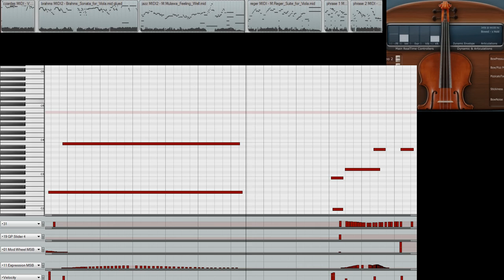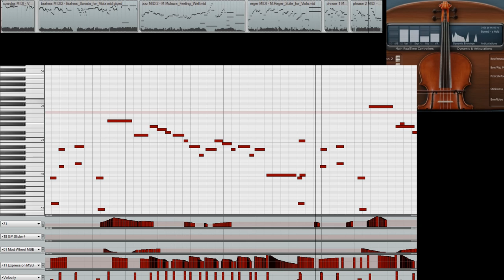Sample modeling - Viola (demo)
These are official demo MIDI downloaded from Samplemodeling website. Can you believe this is a virtual instrument playing?